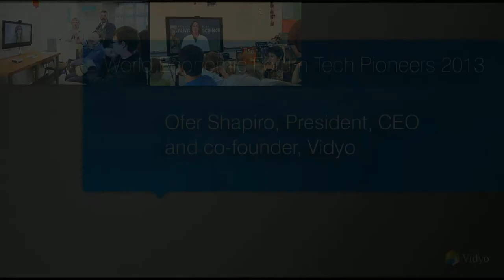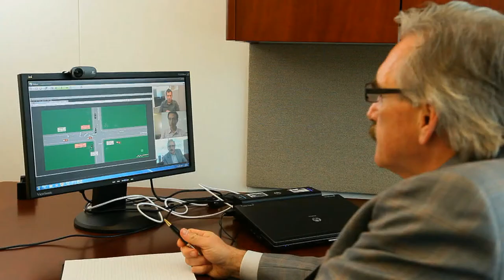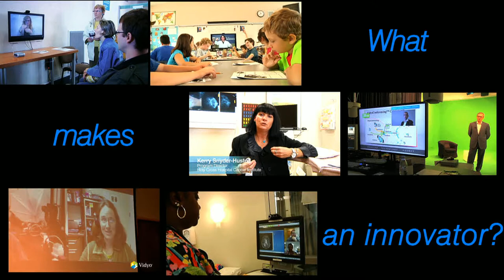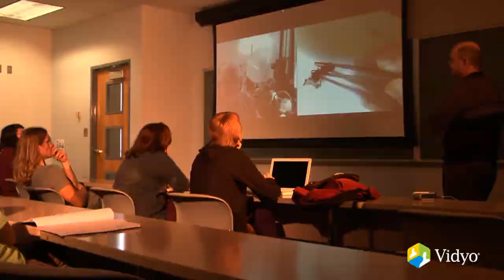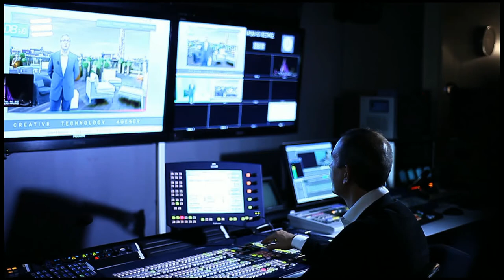Technology Pioneer 2013 - Ofer Shapiro (Vidyo)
Ofer Shapiro, President, CEO and Founder, Vidyo, World Economic Forum Technology Pioneer 2013